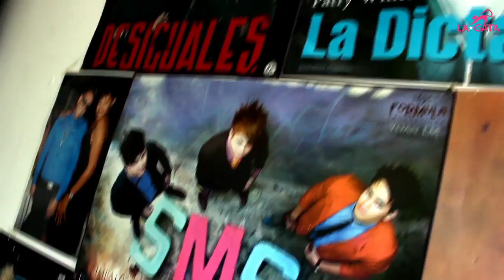La Gata entrevista a Yoan, el rey de la moda en La Habana - Fame is Bitch 2014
Muchos chismes y anecdotas sobre los cantantes de Reggaeton Cubanos! Exclusividad Fame is Bi*ch!